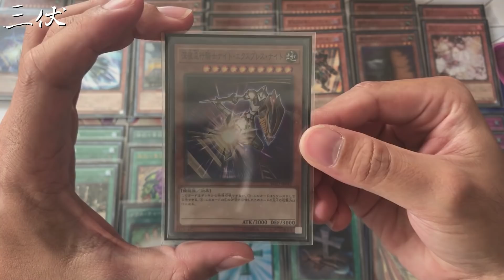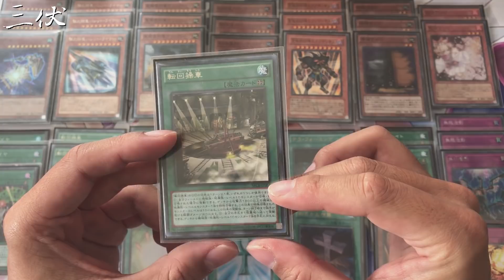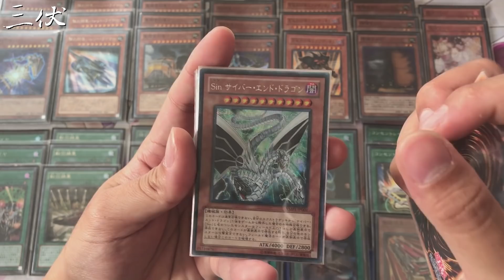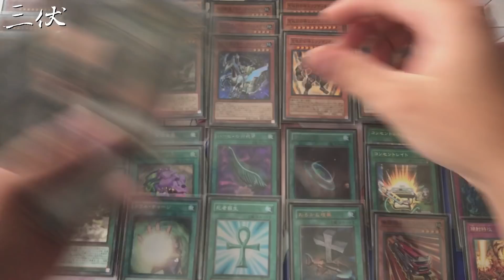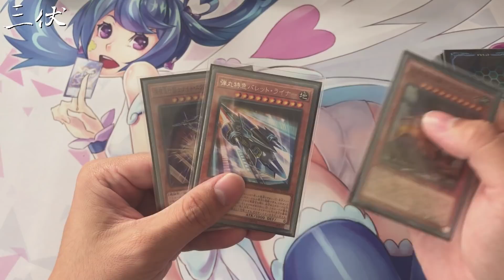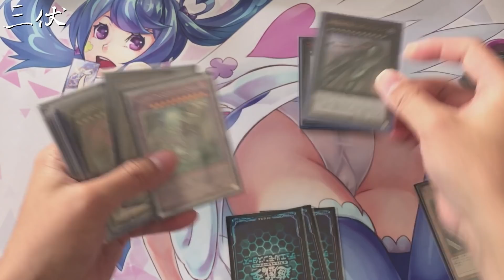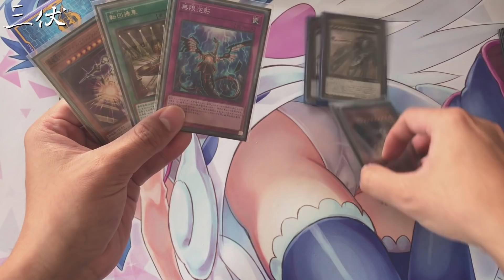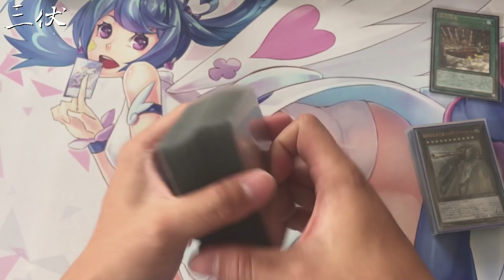【三伏小教室】【遊戲王】#017 -牌組介紹:列車